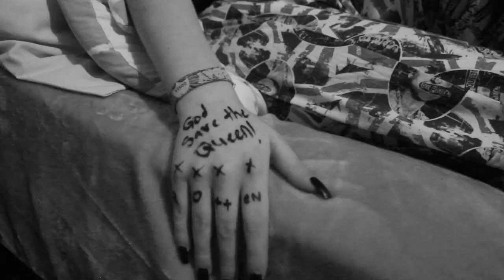Madison Beer - Hurts Like Hell (FAN VIDEO)